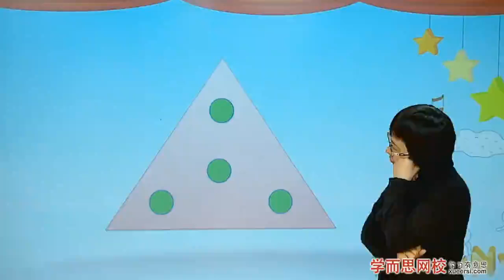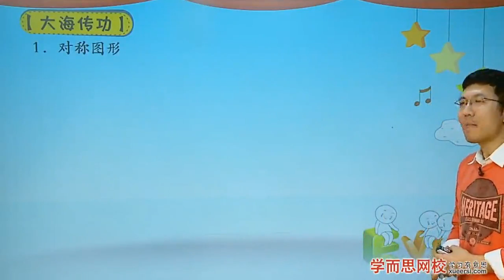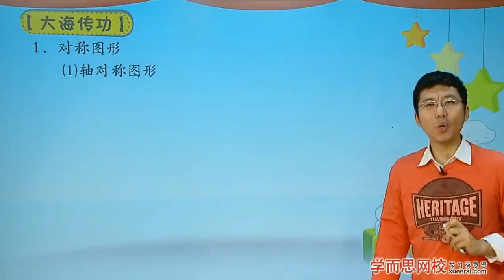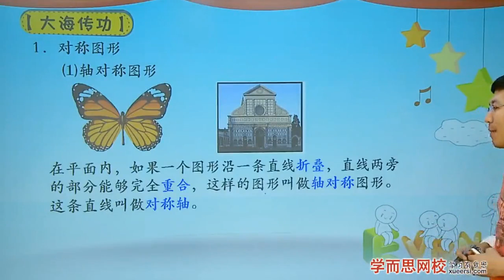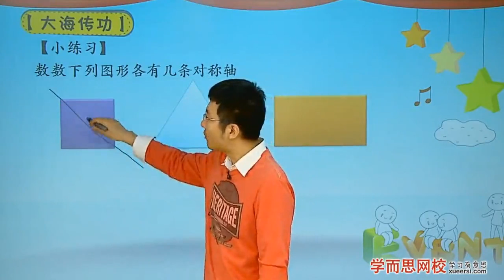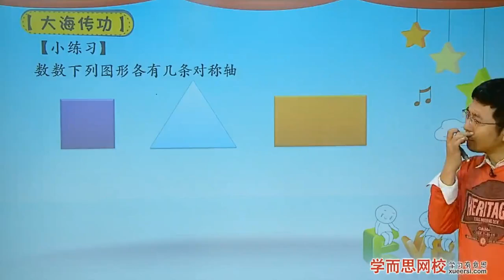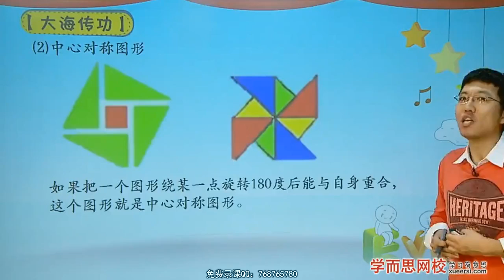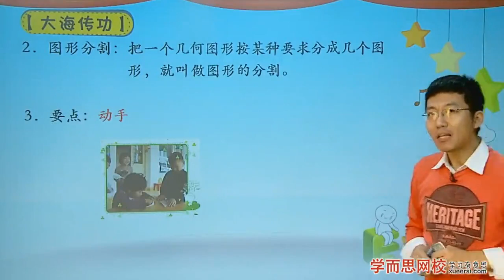学而思 三年级 图形分割知识点